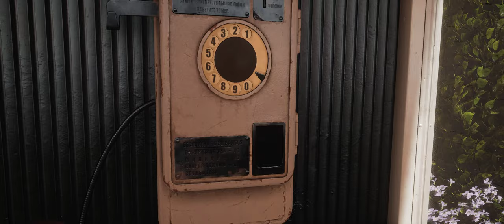ATOMIC HEART - Part 1 [4K 60FPS PC ULTRA] - No Commentary (FULL GAME)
Atomic Heart Gameplay Walkthrough - Part 1 - ROBOT APOCALYPSE [PC 4K Atomic Settings] [Max Settings] (FULL GAME) - No Commentary

Atomic Heart Quests
➤ No Rest For The Wicked
➤ The Complex
➤ Wanted Dead Or Alive: Viktor Petrov
➤ Not So Fast, Major

Gaming PC Specs
➤ CPU Intel Core i9 13900K 3.0GHz box
➤ GPU Asus ROG Strix GeForce RTX 4080 16GB GDDR6X OC Edition
➤ MOTHERBOARD Asus ROG Maximus Z690 HERO
➤ PSU Seasonic PRIME 1300W GOLD 80 PLUS
➤ CASE Corsair 5000D Airflow Tempered Glass Black

Peripherals
➤ MONITOR Alienware 34" AW3423DW Curved QD-OLED Ultrawide Screen
➤ MOUSE Razer Viper Ultimate Wireless
➤ KEYBOARD Razer Ornata V2 RGB
➤ Gaming SPEAKERS Logitech Z906 5.1
➤ CONTROLLER Playstation 5 DualSense